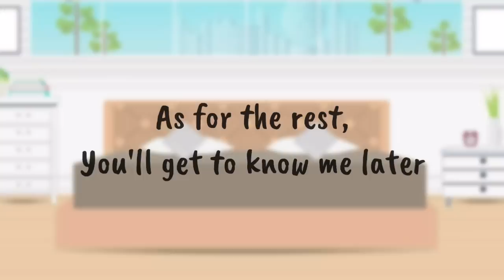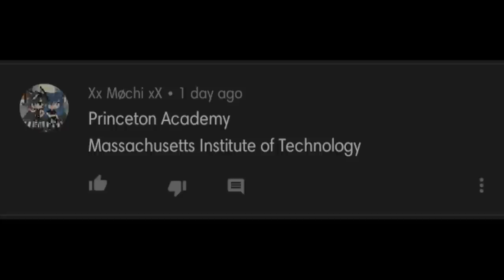My Rival || Gay GLMM || [Original?] || Ep. 1